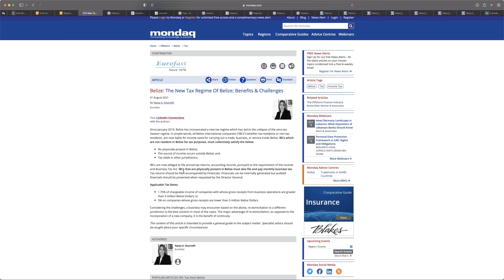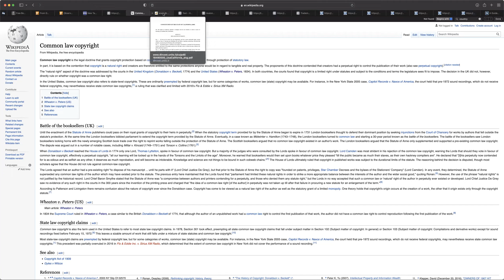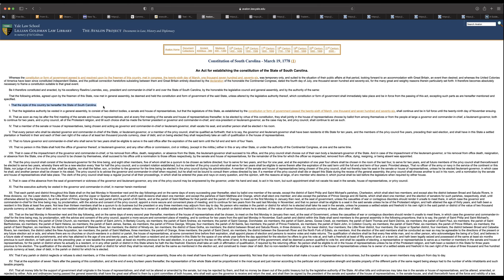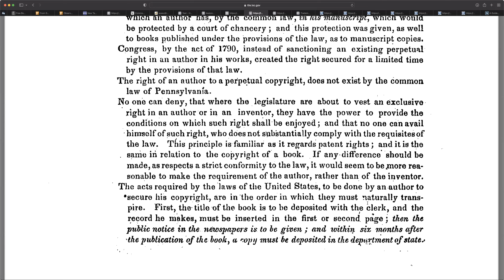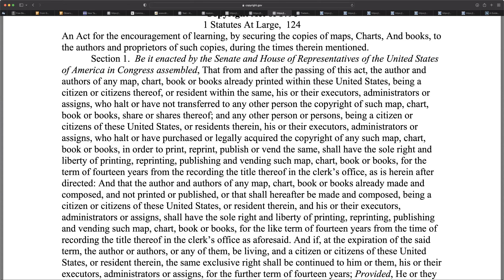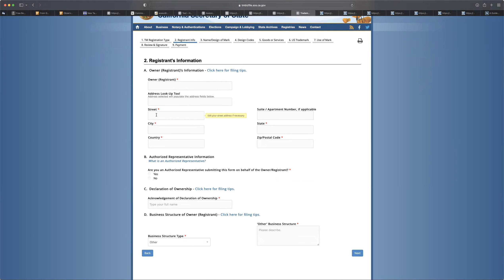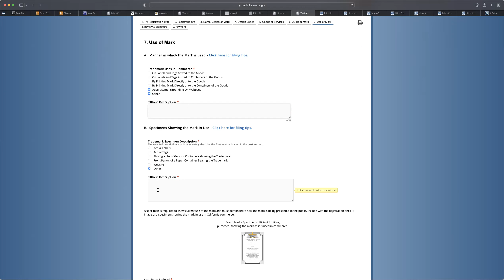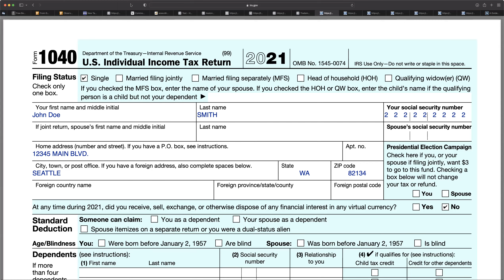Power of Copyright and Trademark [Tax Refunds]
Good day everyone! Many companies utilize tax havens to avoid tax liabilities but did you know common-law copyright and trademarks can play an even bigger role. How does this play into obtaining tax refunds with their (your) Foreign Express Trust from all qualified business expenses in a taxable year.

1. Learn how to operate in trust law
2. Learn to be private and out of the public sector
3. Dismiss you Traffic Violations, Child Support, Spouse Support, Frivolous Administrative Procedure Act court cases
4. Join me every Saturday for Q&A Zoom Calls for tips and guidance
5. Earn access to exclusive private content with video webinars, templates for removing court cases, filing injunctions, correcting your status, discharging debt, understanding the difference between Secured Party Creditor and Contract Law.

Get your copy of the THE ZERO PERCENT BOOK TODAY! Learn the secrets to government and tax exemption for the average man, woman or family [employee or business owner]